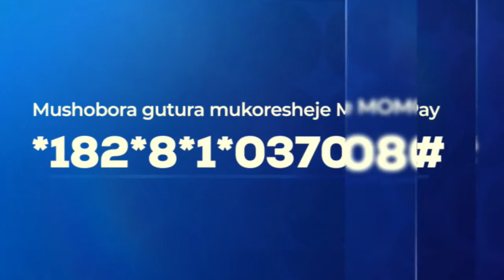40 Days of Prayer & Fasting | Lunch Hour | Day 5 | Pastor Eric Ndizeye 5/10/2023